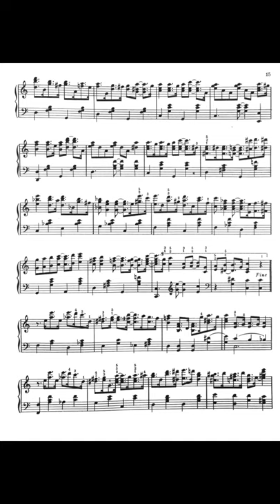Roy Bargy - Pianoflage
Composer: Roy Bargy
Work: Pianoflage
Piano: Ernest So